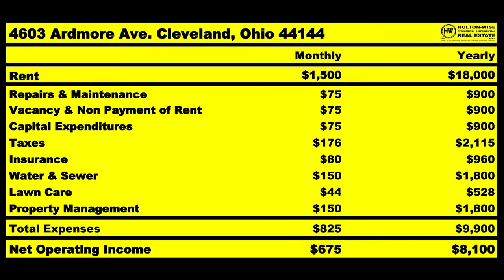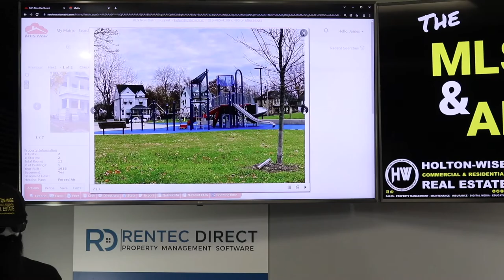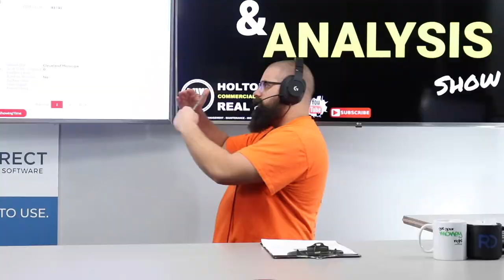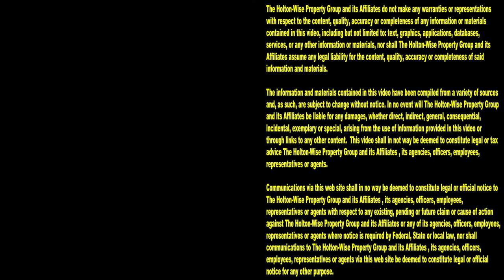Wholesaling your 1st House (Portland & Cleveland) | MLS Search & Analysis 1,511 - 10922 Tacoma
Wholesaling houses is a great way for investors who don't have a lot of money to get into flipping houses. When you are wholesaling a property, you are buying it low and flipping it high without doing any repairs in between. Portland, Oregon with it's incredibly expensive real estate, is a very difficult real estate market for wholesalers to get started. As such, many wholesalers from Portland are getting their start in cheaper markets like the Cleveland real estate market. In the 1,511th episode of The MLS Search & Analysis Show Cleveland wholesaling expert James Wise is showing investors from Portland how they can partner with HoltonWise to make money wholesaling houses in Cleveland, Ohio.

📺 HELPFUL RESOURCES
Holton-Wise FAQ